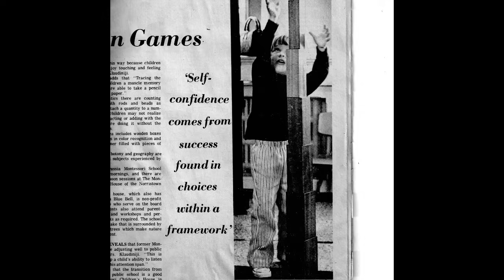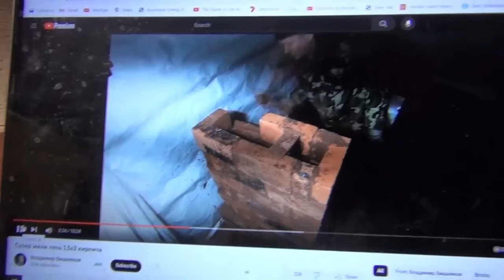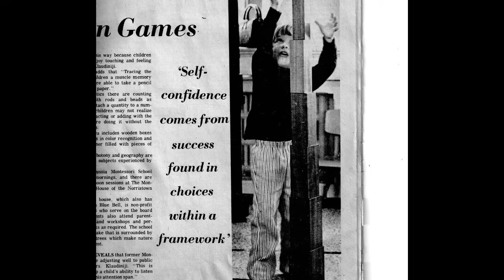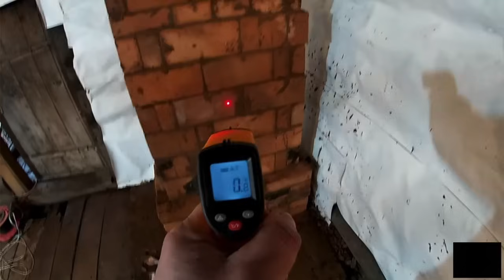Emergency Heat - No Skills Needed - Rocket Stove Meets Russian Stove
- In this community, most of us still have a little "prepper" in us. This is a way to stay warm in an emergency if you stock the bricks and simple materials. Iron "wood stoves" are being made illegal, city by city.

Vlad's channel / stove master